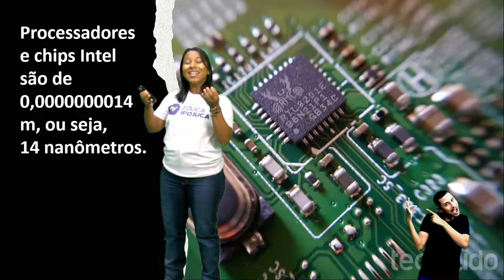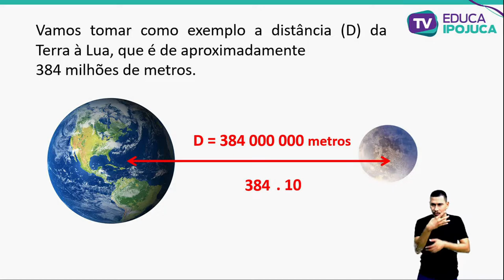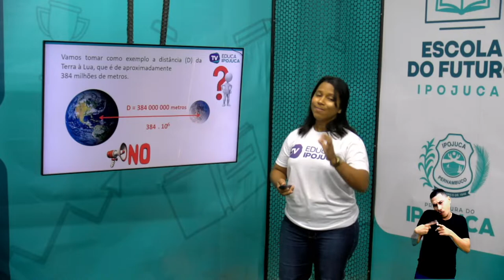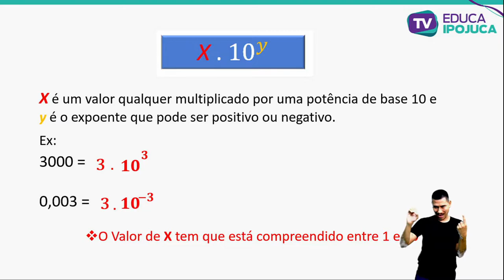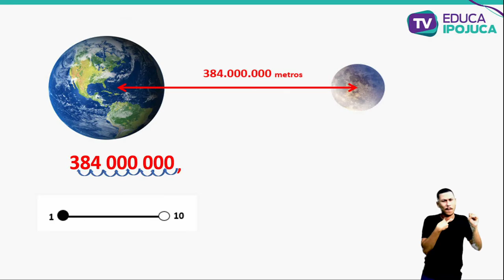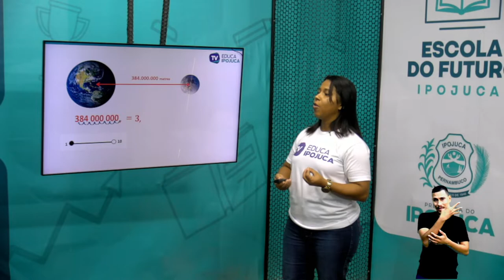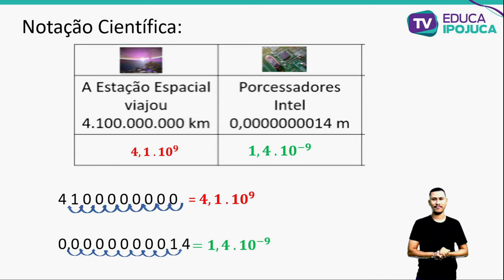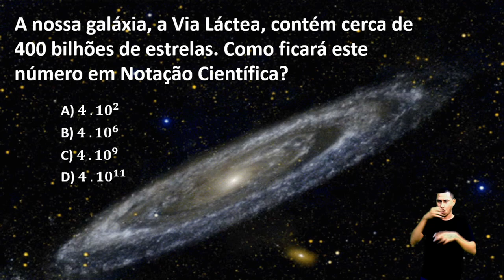MATEMÁTICA - NOTAÇÃO CIENTÍFICA - 9º ANO - AULA Nº021